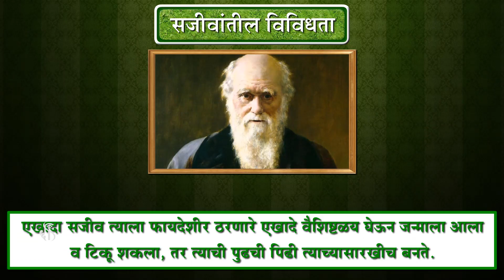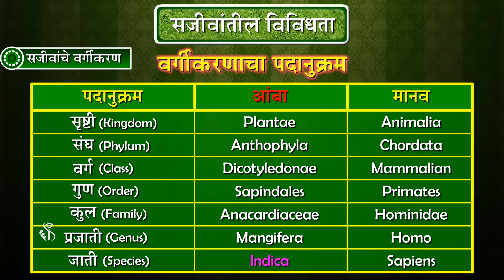7th Science | Chapter#01 | Topic#09 | डार्विनचा उत्क्रांती सिद्धान्त | Marathi Medium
चार्ल्स डार्विन या जीवशास्त्रज्ञाने अनेक प्रकारच्या प्राण्यांचा आणि वनस्पतींचा अभ्यास केला आहे तर त्यांच्या विषयी अधिक माहिती जाणून घेवू.